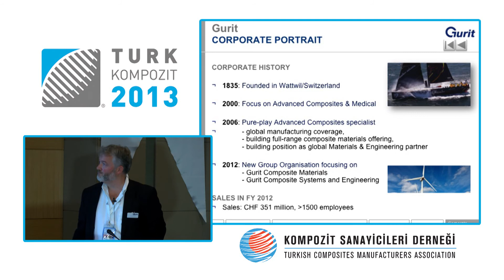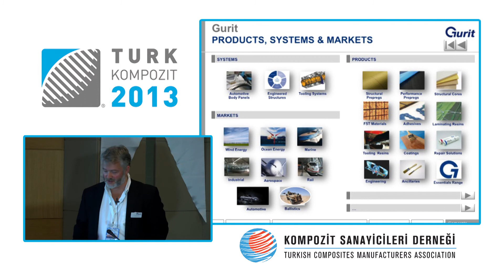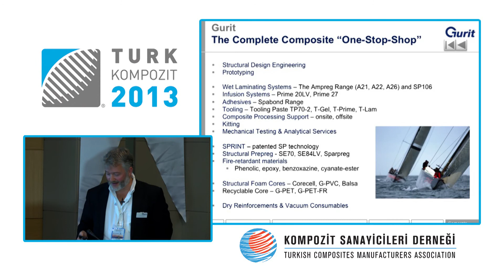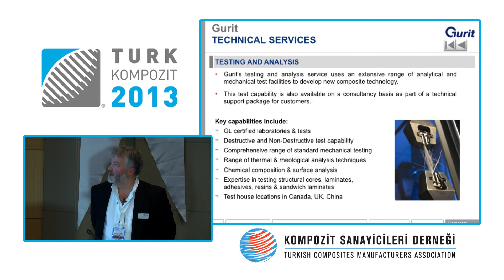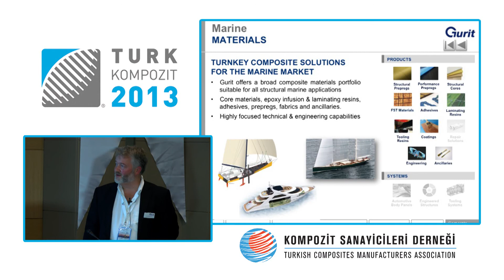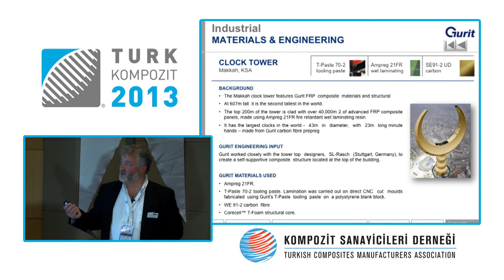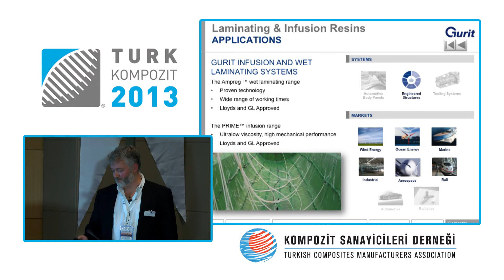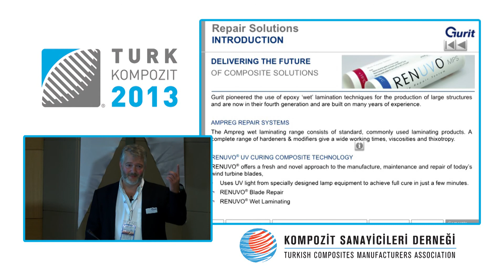Kompozit2013 - 2. Gün Nick Partington - English